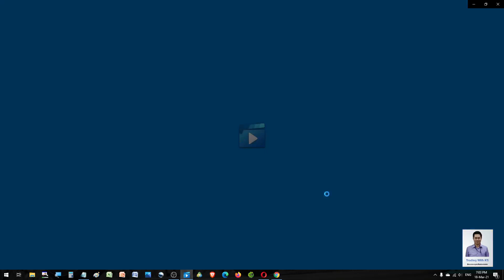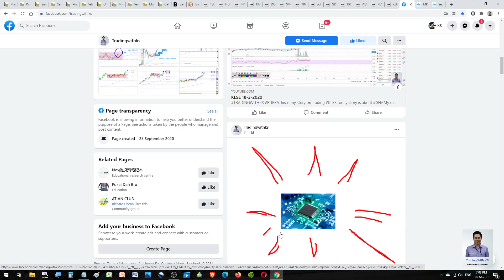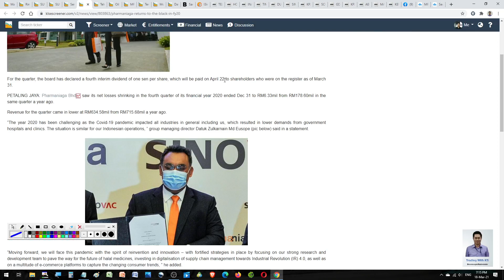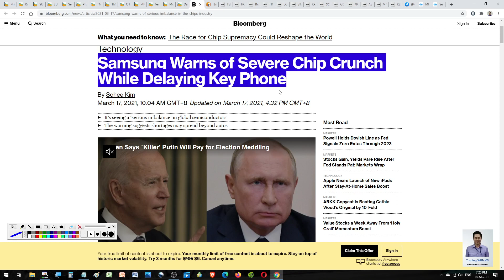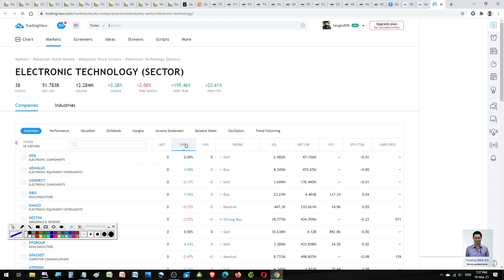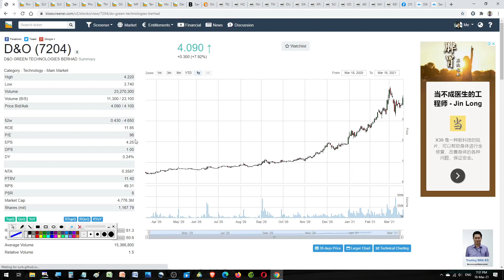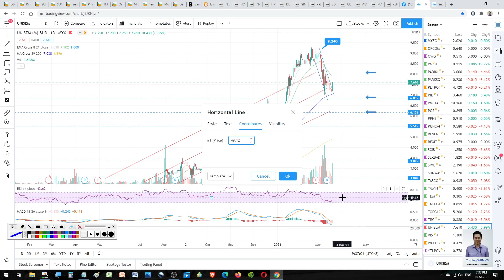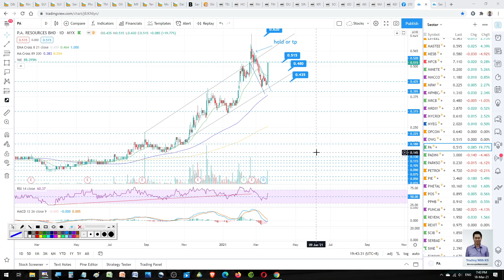Daily KLSE Update 18 March 2021 - AEMULUS D&0 VIS PIE JFTECH UNISEM INARI PA SUNWAY TM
Today story is about AEMULUS D&0 VIS PIE JFTECH UNISEM INARI PA SUNWAY TM